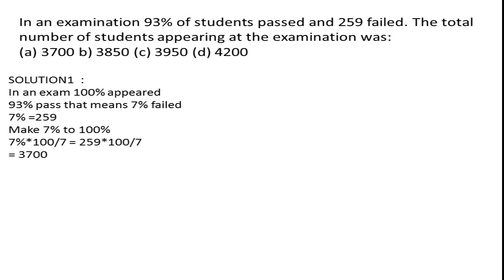In an examinations 93% of students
In an examinations 93% of students passed and 259 failed. The total number of students appearing at the examination was

SSC maths question with easy solutions